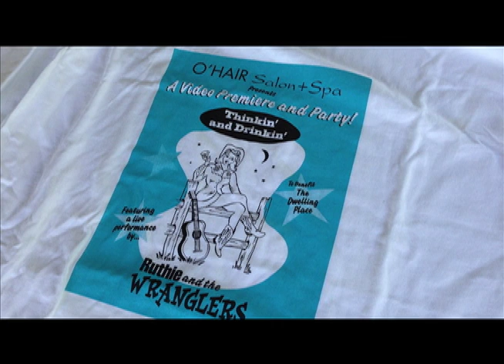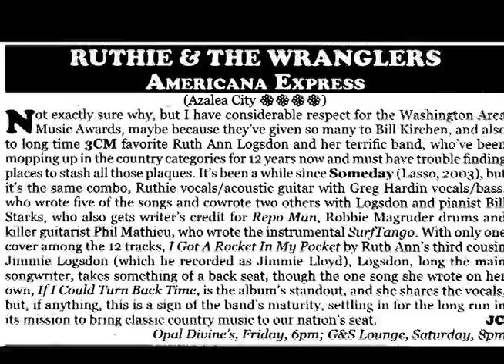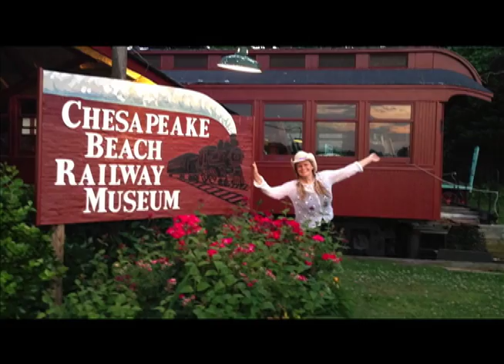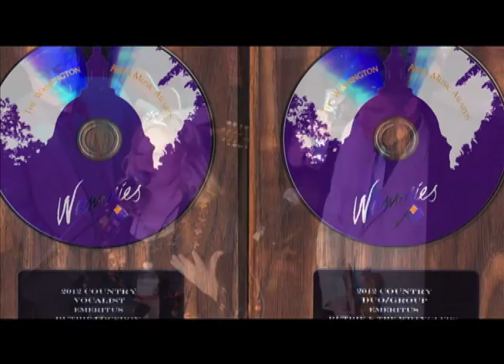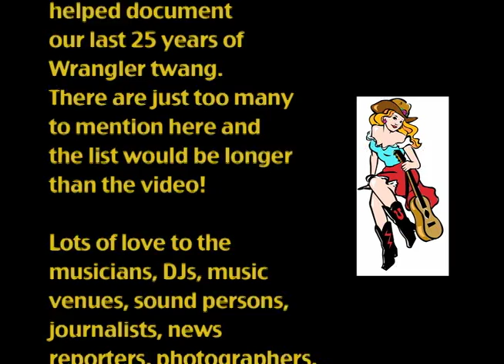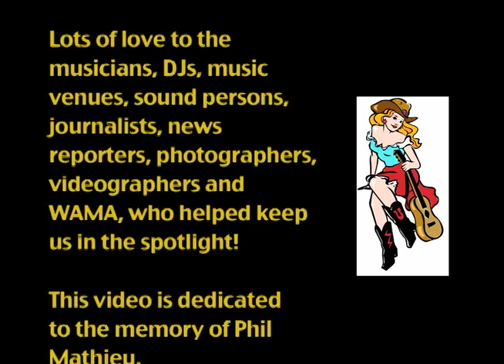Ruthie and the Wranglers, 25 Years of Wrangler Twang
A tribute to Ruthie and the Wranglers on their 25th anniversary